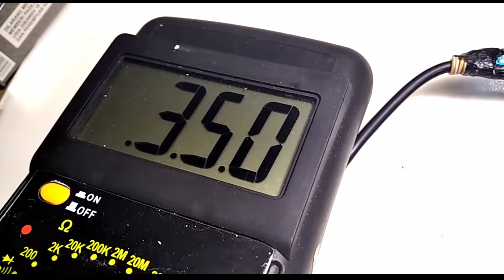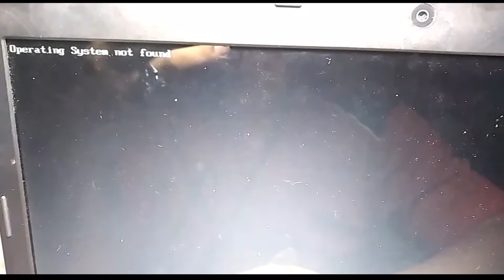Laptop acer 4755 lcd blank putih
videos share tentang perbaikan laptop dan cara mencari  kerusakan serta mengukur tegangan yang menyebar ke area motherboard, berapa volt tegangan  yang hadir dan dibutuhkan sebuah laptop itu bisa hidup normal,agar analisa lebih cepat saya sarankan pakai skematic atau diagram yang sama dengan kode motherboardnya,semoga video ini bermanfaat dan silahkan ditonton videonya sampai selesai.

Laptopku crash